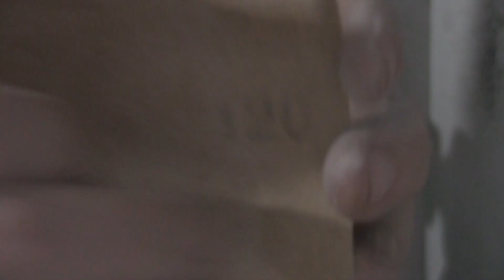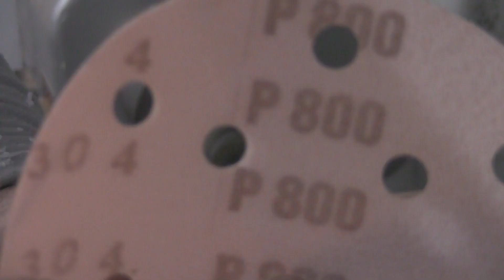🔥🔥Cómo HACER un LOGO para MADERA o CUERO. Muy fácil!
Buenas liantes, En este video os enseñare a hacer un logotipo " logo" para que marquéis vuestras piezas de madera o cuero. El logo es un trocito de hierro de 4 mm de Espesor y para ello usaremos herramientas manuales.

En el video de hoy realizaremos un logo para marcar la madera para lo cual usaremos fuego.
el mango es de resina epoxi y Casquillos de bala

Sígueme también en Tik Tok e Instagram: @isaky_mostazo.

Productos estrella del Video:
Herramientas:
✅Brocas Izar;
✅Brocas de alta calidad IZAR
✅Broca centradora
✅Guantes ATG

Mis herramientas:
✔ Guantes ATG
✔ Pie de Rey digital
✔ Guía taladro Wolfcraft
✔ Otra guía para taladro Wolfcracft
✔ Sierra corona
✔ Buscador de centros
✔ Broca 8 mm
✔ Punta de Arrastre multipuntas
✔ Accesorio con cabezal de taladro
✔ Contrapunta lisa
✔ Taladro Makita 18 V
✔ Taladro Einhell 18V
✔ Sierra cinta Makita Lb 1200 F
✔ Taladro Bosch PBD 40
✔ Bosch GTS 10 ( modelo nuevo)
✔ Lijadora Banda Einhell
✔ Fresadora Black and Decker
✔ Cepillo Black and Decker
✔ Sierra Circular Bosch GKS 190
✔ Resina Epoxi RESINPRO
✔ Resina Epoxi UV
✔ Dremel 3000
✔ Lijadora Orbital Tacklife
✔ Formones Stanley
✔ Escuadra Wolfcraft
✔ Lijas Al agua
✔ Cepillo Carpintero Stanley
✔ Cinta Americana Pack 4

✔ Machos y terrajas de Roscar
✔ Broca centradora

Mi equipo de Grabación:
✔Cámara Canon 250 D
✔Micrófono USB PC

Recomendamos unos canales?? Claro que si!